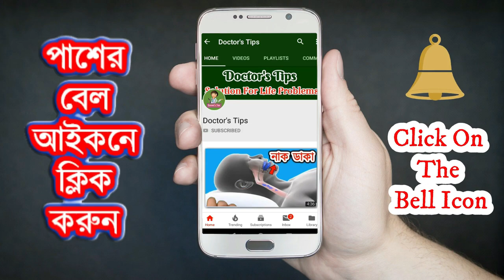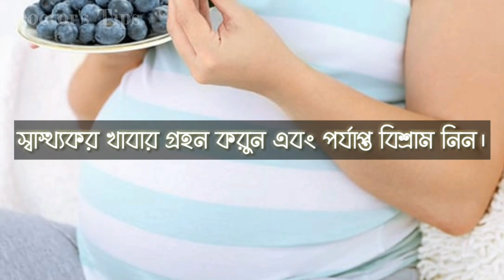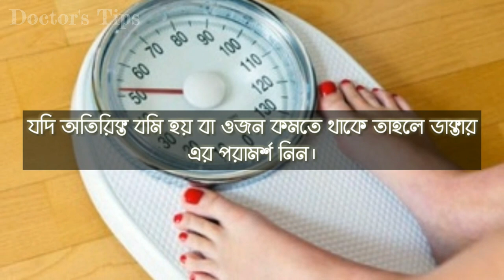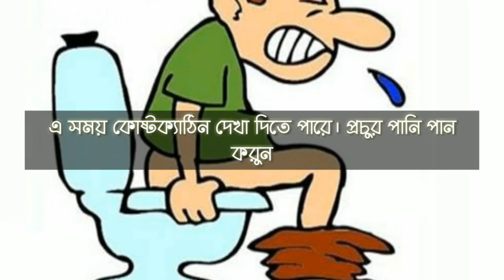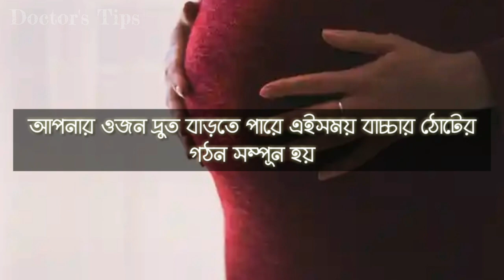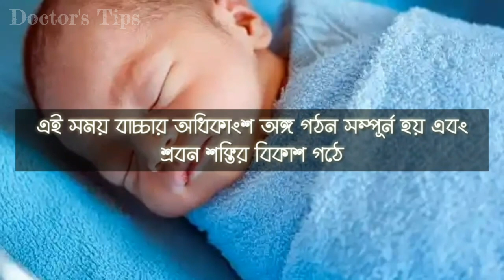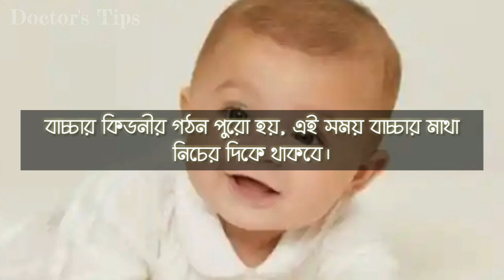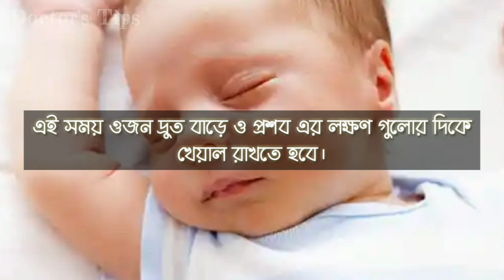গর্ভধারণের প্রথম দিন থেকে ৪০তম সপ্তাহ পর্যন্ত গর্ভাবস্থা কেমন হয়? || Pregnancy Week by Week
নারীর জীবনের গুরুত্বপূর্ণ সময় হল গর্ভাবস্থা। শুধু নারী নয়, তার শিশুর জীবন কীভাবে গড়ে উঠবে তা অনেকটাই নির্ভর করে এ সময়ের ওপরে।সৃষ্ট-জগতের সবচাইতে অসাধারণ প্রক্রিয়া বোধহয় গর্ভধারণ এর মাধ্যমে একজন মানুষের সৃষ্টি- একটি মানব শিশুর জন্ম। ছোট্ট একটি কোষ থেকে এক বিন্দু রক্তকণিকা – তারপর ছোট্ট নরম তুলতুলে এক মানবশিশু। ভ্রূণ থেকে একজন পূর্ণ মানব শিশুতে পরিণত হওয়ার এই অনন্য- অসাধারণ প্রক্রিয়ার প্রতিটি সপ্তাহ আলোচনা করা হয়েছে সপ্তাহ অনুযায়ী গর্ভাবস্থা কেমন হয়